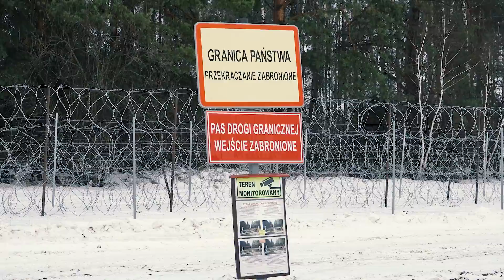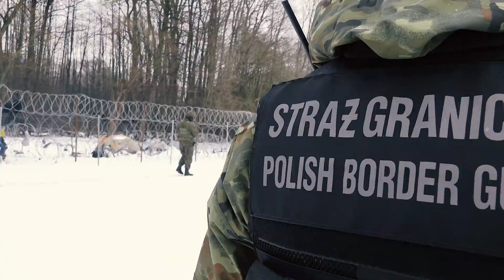Uśpiony kryzys. Polska granica pod białoruską presją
Jak wygląda obecnie służba na granicy? Z jakimi wyzwaniami mierzą się polskie służby mundurowe? Materiał z polsko-białoruskiej granicy przygotowany przez InfoSecurity24.pl.